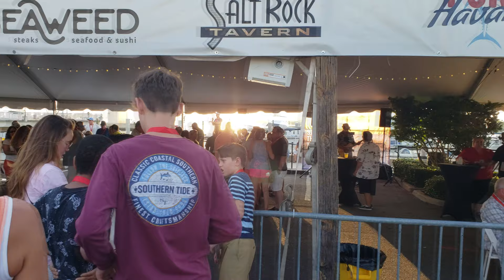Super Boat Races International Clearwater 2019 - (Part 1) Friday and Saturday